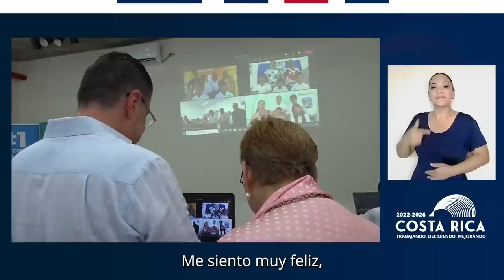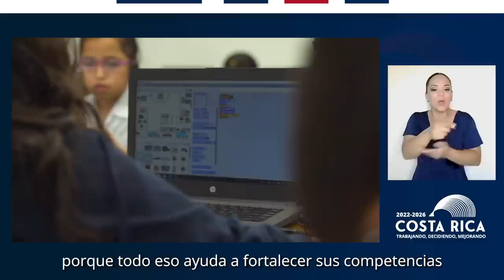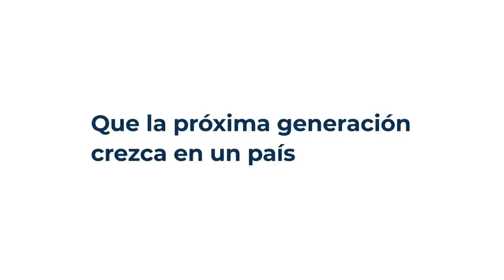CADENA NACIONAL - Toda una generación conectada.